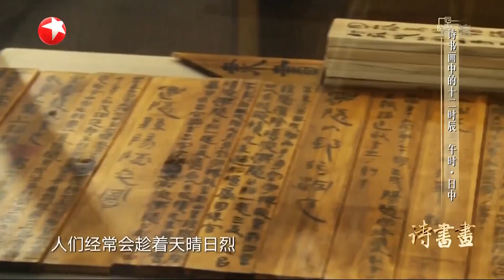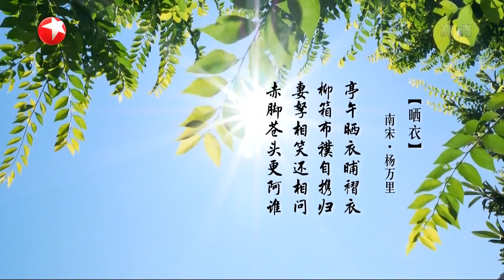十二时辰·午时·日中 “晒衣”是老百姓常用的一种衣物防潮的方式，而杨万里所写的《晒衣》则洋溢着家人团圆的幸福感 |《诗书画》Becoming poetic 20200918【东方卫视官方频道】